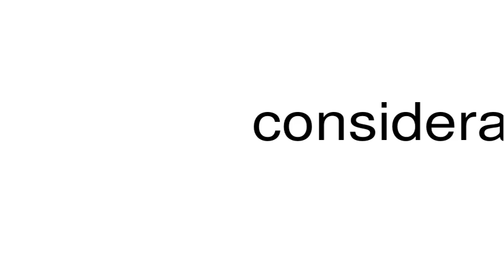How to pronounce considerable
This is a satire channel. This is a satire channel. How to pronounce the word considerable.